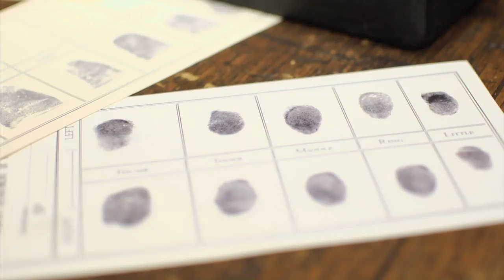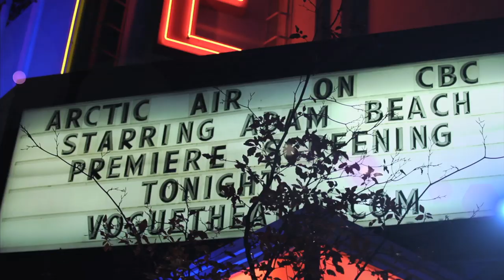CBC Stars Sizzle at Winter Preview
Today (November 13), the stars of CBC's Winter season descended on the Toronto Broadcast Centre to preview their upcoming shows and we looked back at some of the best bits from the past year. Here are some of CBC Live's highlights.